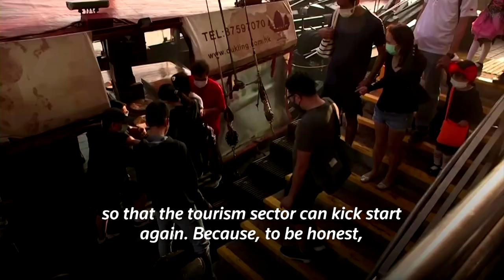Local tourism keeps 'Symbol of Hong Kong' junk boat afloat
The Dukling, a traditional Chinese junk boat frequently spotted around Hong Kong’s picturesque Victoria Harbour, has readjusted its tour routes to survive the coronavirus pandemic, now mainly catering to locals.